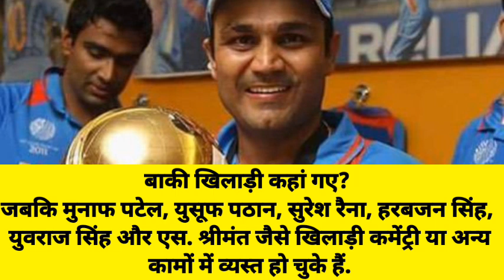कहां हैं भारत को 2011 का वर्ल्ड कप जिताने वाले खिलाड़ी? अब करते हैं ये काम